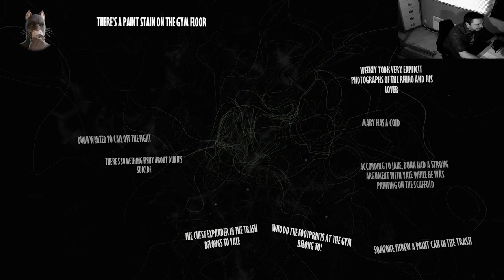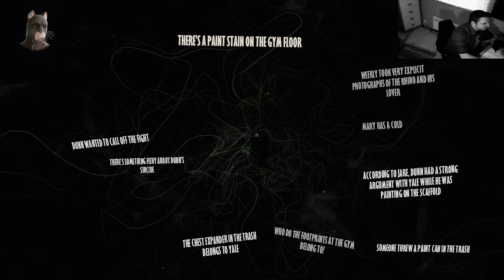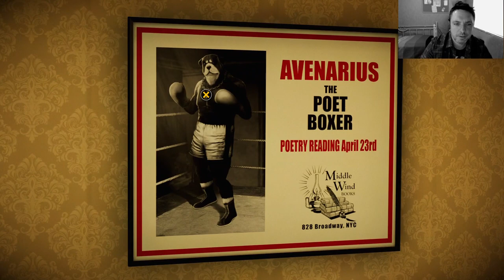Blacksad brainstorm so hard that O'Leary come to visit.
The investigation took a long leap but we needed much brainstorming.

If you have a hard time understanding me. Click on the subtitles, it may help a bit.